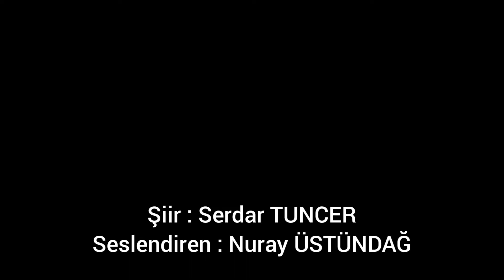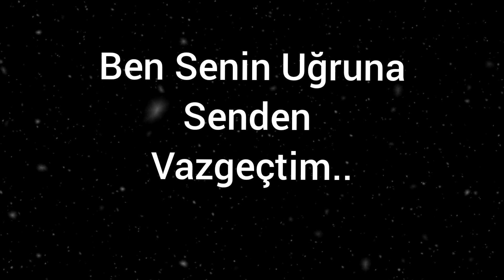VAZGEÇTİM - Serdar TUNCER